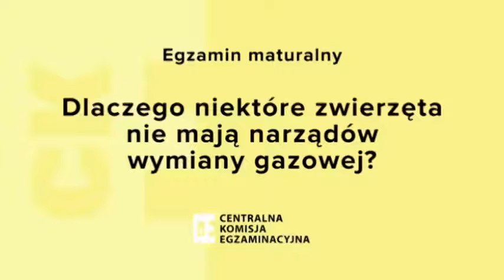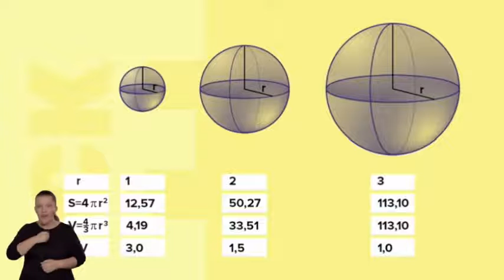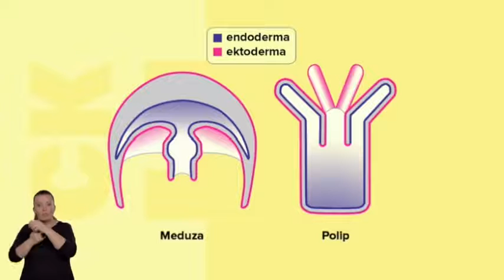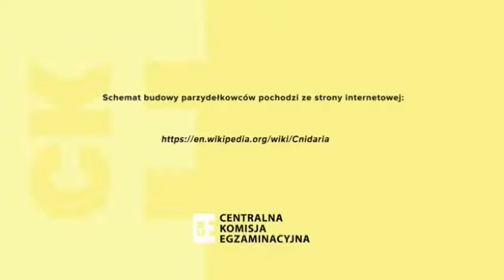Dlaczego niektóre zwierzęta nie mają narządów wymiany gazowej? Wersja dla niesłyszących